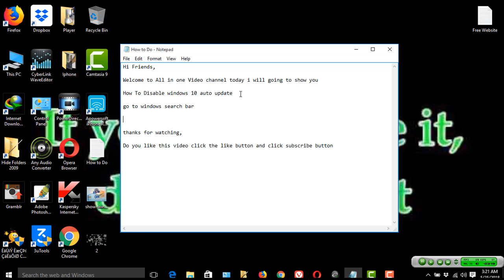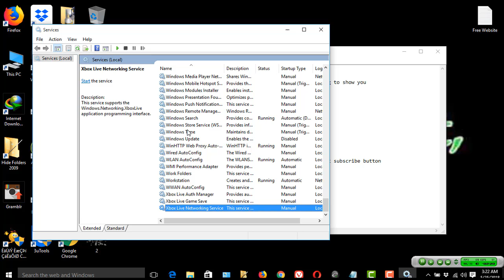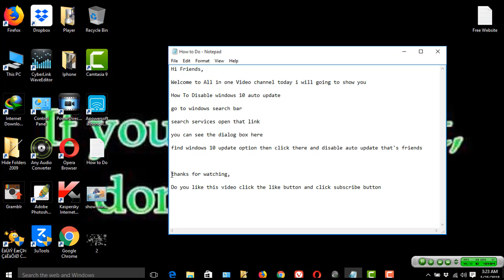How to disable win 10 auto update | All In One | 2018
this video show  how to disable win 10 auto update